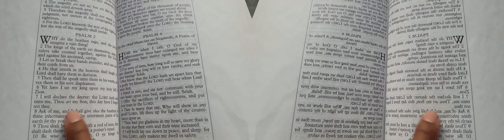False Prophet Domonique Davis - Clown: The Only Begotten Sons True Identity Psalm 2 - 8